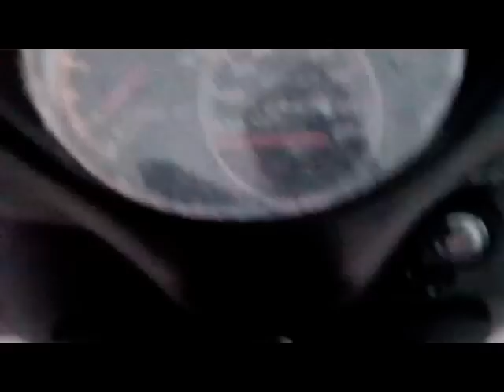Presentation av Moto-Zeta Rally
Jag visar upp mitt senaste inköp.